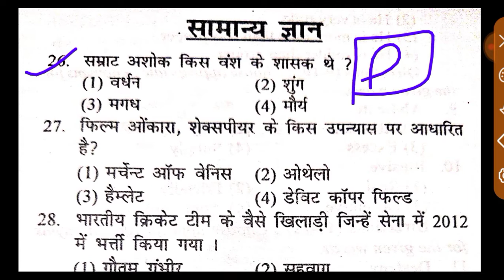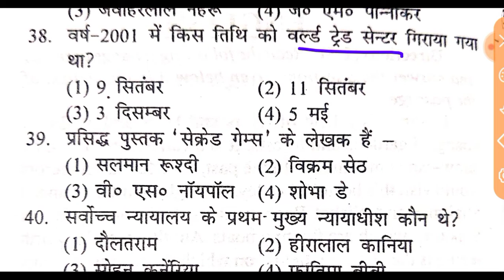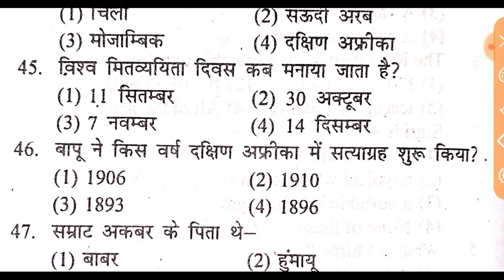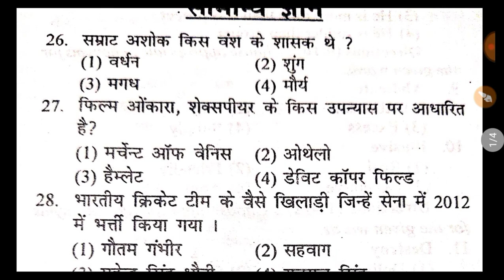Airforce / Navy Previous Year Question Paper 2021. Airforce Y Group Raga practice set 2021.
Defence study railway

link here

Airforce Y Group Raga Previous year question paper 2021
Airforce Y Group Gk questions in hindi
airforce y group raga previous year question
airforce y groupairforce y group syllabusairforce y group english classesairforce y group classes airforce y group gjairforce y group exam paper airforce y group math classairforce y group salaryairforce y group exam date 2021airforce y group exam paper 2021

airforce x english2021 airforce x english previous year question paper2021 airforce x english syllabus2021 english for airforce x group2021airforce english x y group2021

examguru
examguru
examGurusir
examgurureasoning
examGurusirji
examgururagapracticeset2021
examguruenglish
examguruenglishpreviousyearquestionpaper
examgurusirjienglish
examguruairforceymath
examguruenglishpracticeset
examgururagapracticeset
examgurunewvideo
examguruji
examguru
examguruacademy
examgurutipsandtricks
examgurujimpgk
examgurujicurrentaffairs
examgurujimppsc
examgurujimppscprepration2021
examguruairforceygroup
examgurujihindi
examguruacademy
examguruacademymontlycurrentaffairs